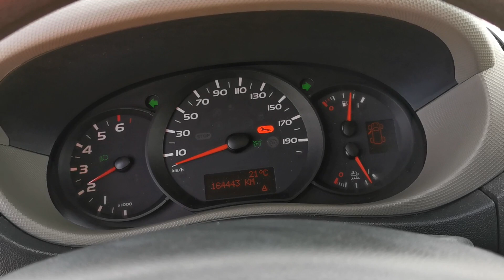Kleyn Vans - RENAULT MASTER 2.3 2017 164,408 km